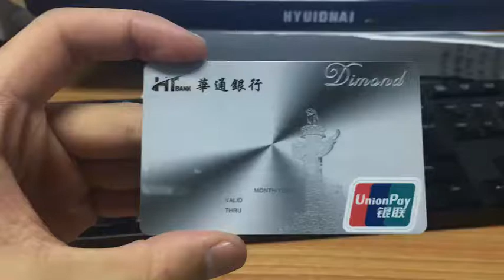RB-1730 uv flatbed printer on id card direct